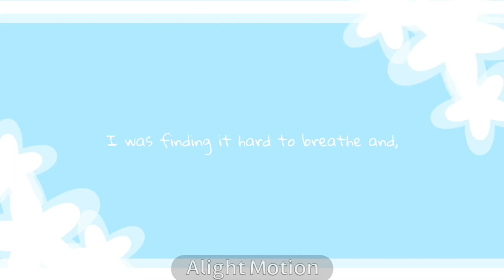TW + implied ddlc spoiler // hermit the frog // ddlc // art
IDGAF IF THIS ISN'T MY USUAL CONTENT !!  I'VE WANTED TO MAKE THIS FOR 3 YEARS !! ^_^
song: hermit the frog - marina and the diamonds